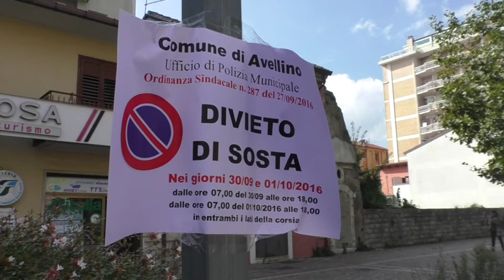Aiuole e marciapiede, al via gli interventi su Viale Italia